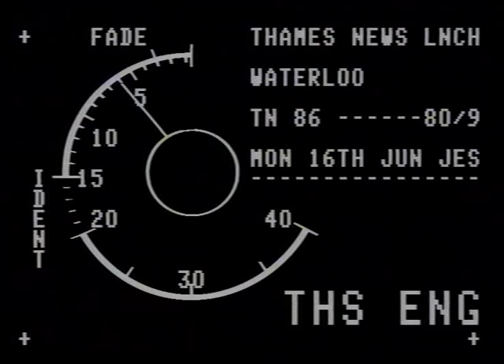SIGNAL BOXES - Clapham Junction.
SIGNAL BOXES - Clapham Junction._x000D_
THAMES NEWS 16.6.86 WATERLOO STATION DELAYS - DISRUPTION CA